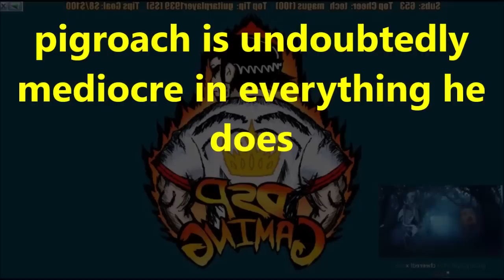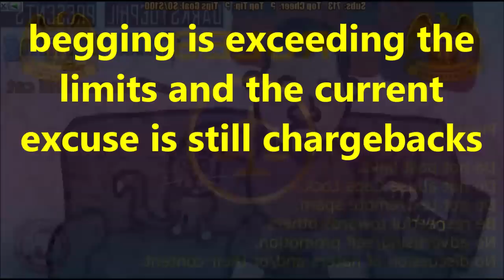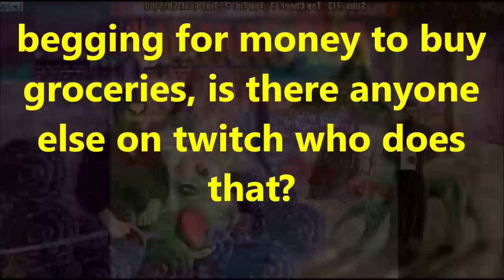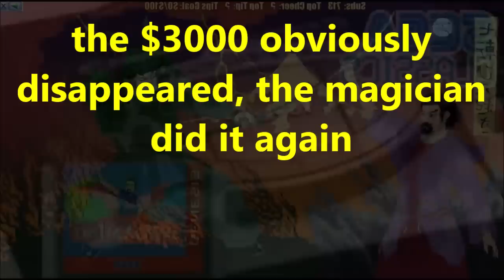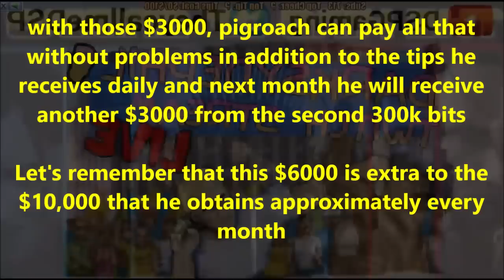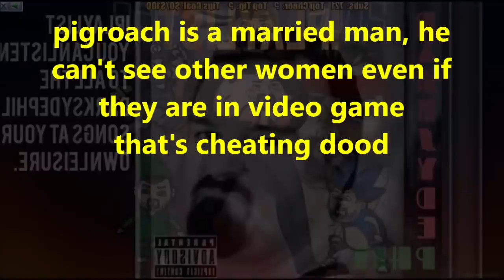DsP--666 cheer animation--whining about low contributions--no waifu $hit or you will be banned